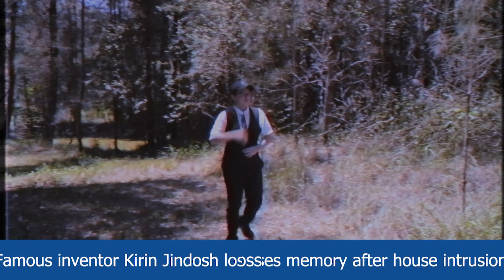Racoon Investigations (full movie 2019)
Set as a prequel to Extreme Wilderness Survivals, witness Aclasia's downfall as Racoon needs to solve an important investigation with dire consequences.

Music taken from:
Epicdemic Sound
Featuring Noisestorm - Crab Rave
and Two Steps From Hell - Heart Of Courage

Thanks to everyone who was a part of this to make it possible.